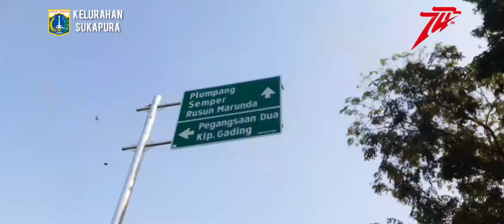MANTUL KESERUAN DAN KEGOKILAN HUT KE 74 RI SUKAPURA GEMILANG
MANTUL senam bersama Pak Lurah, ibu Lurah All HUT 74 RI Part (D)
Keseruan  kemeriahan sukapura gemilang HUT 74 RI Part(A)
Luar Biasa Meriah sukapura gemilang HUT 74 RI Part (B)
Indonesia Raya
Seru dan meriah PAWAI sepeda Hias Sukapura Gemilang HUT 74 RI Part (C)

SERU & MERIAH SUKAPURA GEMILANG HUT 74 RI PART(F)
Amazing senam sukapura Gemilang HUT 74 RI Part (G)
MERIAH Bersama Pak Lurah Sukapura Senam Gemilang HUT 74 RI Part (H)
Meriah bgt Cinta Noda Hitam COVER Pak Lurah sukapura Malam Puncak HUT 74 RI Bergoyang 🇲🇨 Part (K)
Sambutan Lurah Sukapur Bpk Abdul Rahman Hakim Puncak Malam HUT 74 RI Sukapura Gemilang 🇲🇨 Part (S)
Meriah Perahu  Layar Bergema di Puncak malam HUT 74 RI sukapura Gemilang 🇲🇨 Part (U) Nyawer Pak RW Part
Kegokilan, keseruan THE COLOR Run HUT 74 RI Sukapura Gemilang 🇲🇨 Part (P)
Malam Puncak HUT 74 RI sukapura Gemilang 🇲🇨 Part (A) Riquest Benci Plus sawer
Ketua RW 03 vs Pak Lurah sukapura duet di HUT 74 RI Sukapura Gemilang 🇲🇨 Part (P)
Bersama Lurah sukapura & ketua Panitia malam Puncak lagu penutup malam terakhir 🇲🇨 Part (U)
Cinta noda hitam cover lurah sukapura HUT 74 RI sukapura Gemilang 🇲🇨 Part (R)
Sambutan ketua Panitia HUT 74 RI Sukapura Gemilang 🇲🇨
Panitia duet gadis atu janda malam puncak HUT 74 RI sukapura gemilang 🇲🇨 Part (R)
Mantul Kemeriahan malam puncak acara Perayaan Hut Ke 74 Kemerdekaan RI dan Hut Dki Jakarta Ke 492 sekaligus menyambut Tahun Baru Islam 1 Muharram yang digelar Di Jalan Manunggal Juang Depan Rptra Maju Sukapura  Kelurahan Sukapura, Kecamatan Cilincing, Jakarta Utara.

SUKAPURA GEMILANG warga Kampung Sukapura, Jakarta Utara merayakan malam puncak peringatan Hut ke 74 Kemerdekaan RI dengan penuh kemeriahan, Sabtu 31 Agustus 2019.

Acara tersebut mendapatkan apresiasi yang luar biasa dari warga setempat terbukti dengan banyaknya warga yang datang memadati Jalan Manunggal Juang depan Rptra maju sukapura di sekitar lokasi acara tersebut.

Pada malam puncak peringatan HUT ke-74 RI Kelurahan Sukapura gemilang ini, dirangkai sejumlah hiburan sekaligus pengumuman dan pembagian hadiah kepada para pemenang perlombaan 17 an.

Acara ini diisi penampilan tari dari ibu ibu perwakilan masing masing (RW) 01 s/d 012.
Tak mau ketinggalan, Ibu ibu  masing masing RW  juga turut ambil bagian dengan mengikuti lomba hias tumpeng. Nasi tumpeng hasil racikan Ibu ibu dari RW 01 s/d RW 012 kemudian disantap bersama oleh seluruh warga yang hadir.

acara ini berjalan dengan lancar dan mendapatkan perhatian yang luar biasa ditambah dengan keikutsertaannya para pemuda di lingkungan Warga Sukapura,
menyanyikan Lagu Indonesia Raya, dilanjutkan menyanyikan lagu Kemerdekaan di lanjutkan suara panduan oleh Ibu Ibu PKK dan menyanyikan Mars PKK.

Turut Menghadiri Lurah Sukapura Bpk Abdul Rahman Hakim, S.IP, Ibu sekkel, Ibu Lurah, Para Rt, rw, lmk, fkdm, PKK sukapura, Staf  Kelurahan, ketua Panitia pelaksana Bpk Wawan serta anggotanya, Bhabinsa, Satpol PP,  Bhabinkamtibmas sukapura, karang taruna, PPSU, yang ikut berkontribusi untuk mensukseskan acara ini", saat Kami pantau di lokasi (kipay penyejuk)."

Berbagai perlombaan dari mulai perlombaan Tenis Meja, Catur, Tari, Jalan sehat, Senam, the color run, lomba senam, sepeda hias dan lain lainnya.

Ikut meramaikan
Pihak Dari Rs. Islam Jakarta, Rs. Firdaus, Rs. Umum Pekerja, PT. Komatsu Indonesia, bazar Ukm dan masih banyak lagi yang lain nya.
Acara malam puncak Hut ke 74 RI Kelurahan sukapura gemilang diakhiri dengan Hiburan berjalan lancar, aman dan kondusif. 🙏🇲🇨🇲🇨🎥